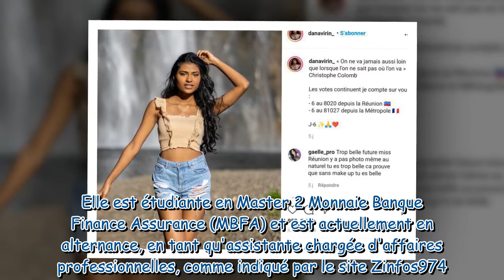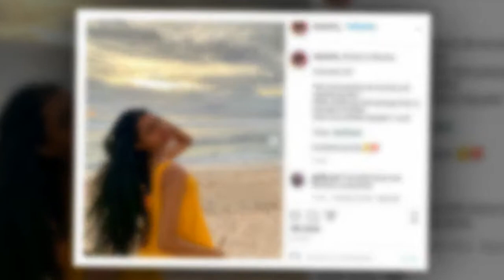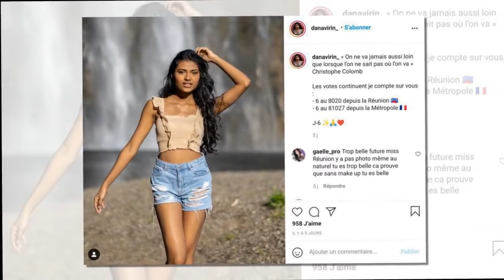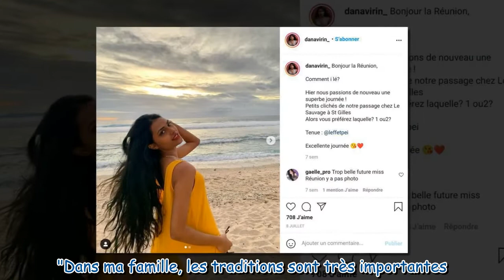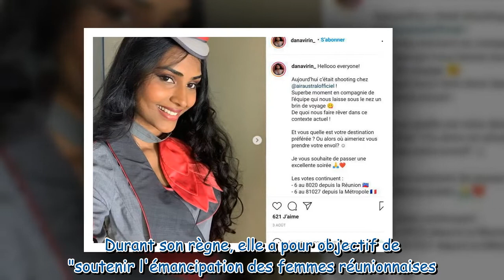Miss France 2022 : qui est Dana Virin, nouvelle Miss Réunion ?